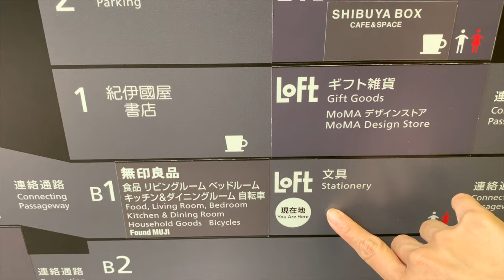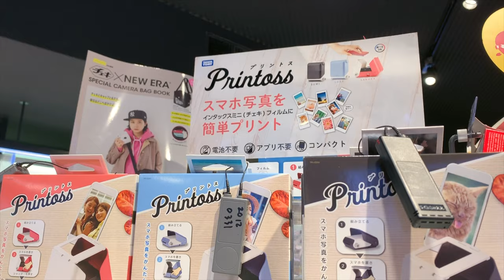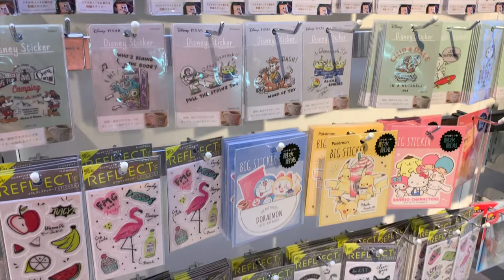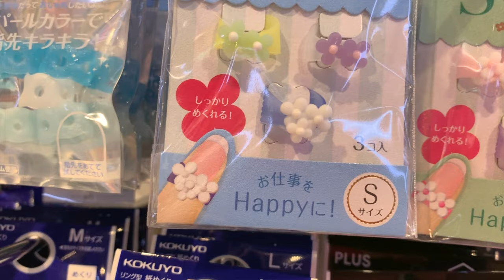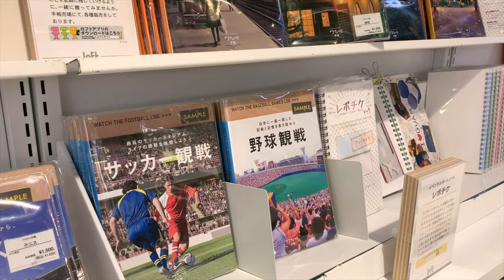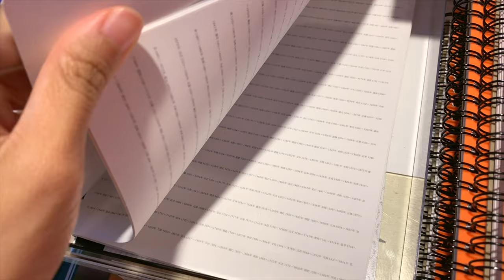LoFT Shibuya Tokyo Stationery Section Store Tour ⭐(MY FAVORITE PLACE!)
Hello everybody! In this video, I will show you around the stationery store section of one of my favorite stores in Japan, LoFT. The biggest one that I've visited so far is LoFT Shibuya. 😁

この動画では、私のお気に入りのお店の1つ、LoFTの文房具セクションを中心に紹介します。 LoFT渋谷は私が今までに訪れた中で最も大きなお店です。